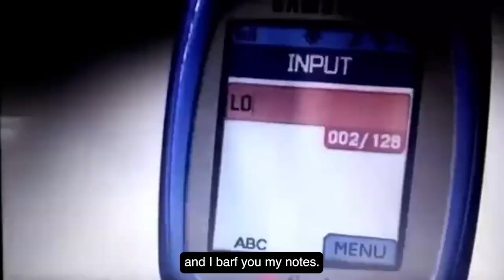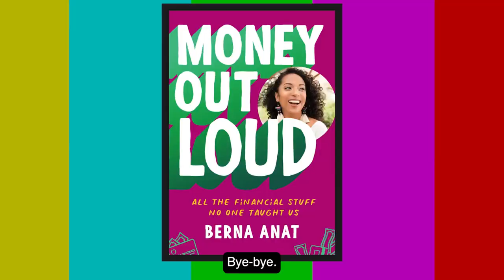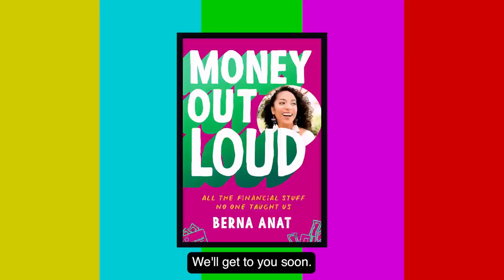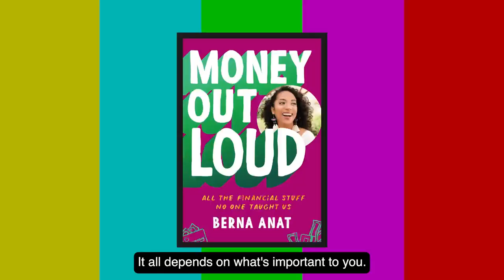HOW DO I PICK A BANK? 💸 MONEY OUT LOUD, Episode 4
Picking a bank is like picking... a romantical boo.

... There are so many options, often disappointing, eventually you just wanna give up and stay single lmaaaao BUT ACTUALLY -- lemme teach you how to pick the right bank for YOUR life.

HOY: If you liked this and want more, pre-order Money Out Loud, the book — Chapter 4 is aaaalll about setting up your best bank life. 👉🏾 Pre-order at HeyBerna.com + buy local! 👈🏾⁣⁣
📼 Editing wizardry by @evergreen_lane⁣⁣⁣⁣⁣⁣
📗 Pre-order MONEY OUT LOUD at HeyBerna.com